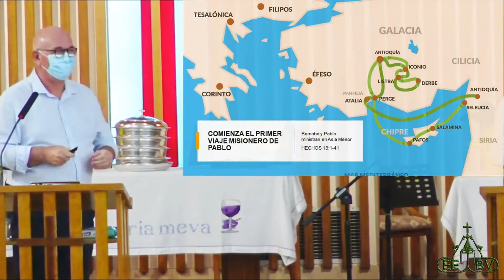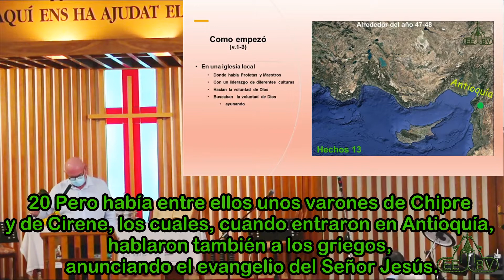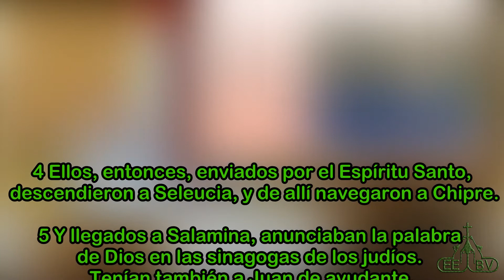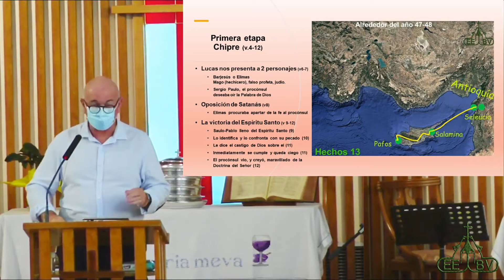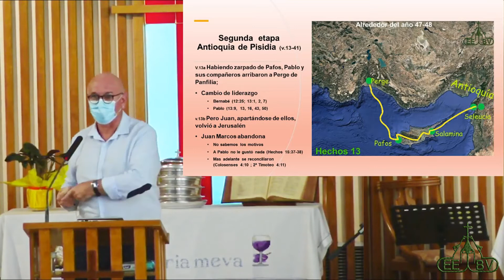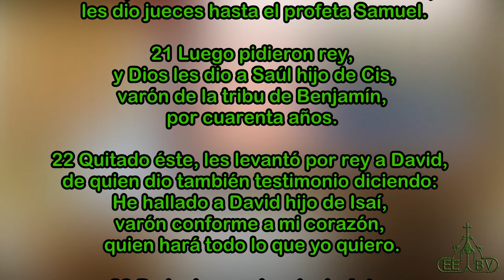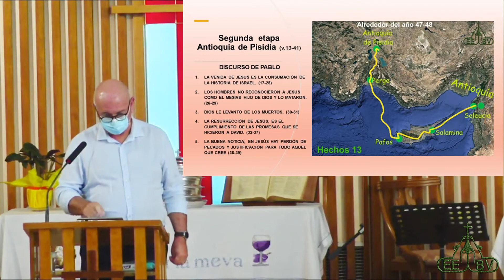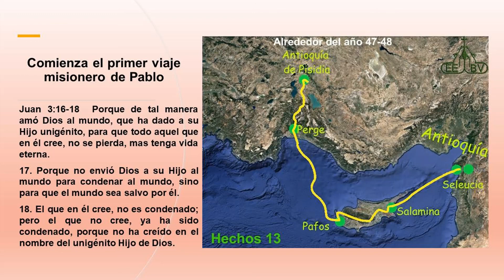Comienza primer viaje misionero de Pablo - Bernabé y Saulo ministran en Asia Menor (Hechos 13:1-41)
Conferenciante: Dani Nuño C.
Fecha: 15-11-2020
Lugar:  Església Evangèlica Baptista de Vilanova i la Geltrú:
Cita: Hechos 13:1-41